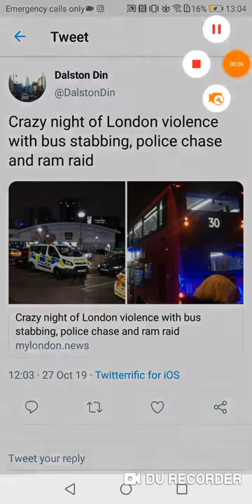Teenagers Stabbed Multiple Times on a London Bus